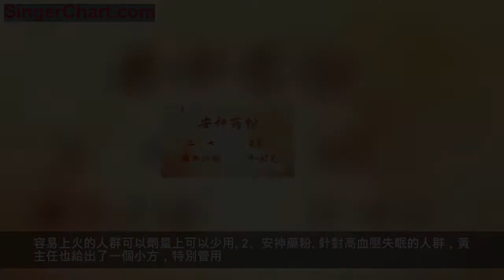中日友好醫院專家稱高血壓會使血管變成「玻璃」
您知道身體會變成「玻璃」嗎？中日友好醫院心臟血管病中心主任黃力告訴我們高血壓會使全身的細小動脈出現玻璃樣的改變。這種改變會侵害我們腦、眼、心、腎，導致各個器官出現嚴重損害甚至危及生命。

黃主任提醒，如果您有上述這些症狀表現，可能血管出現了一些變化，要及時去醫院做CT、超聲、核磁等相關檢查。高血壓超過5年的患者，要做眼底檢查。

專家指出，高血壓實質上是周身的血管病變，大血管病變可以導致血管順應性降低，嚴重者導致主動脈夾層、高血壓、心臟病等的出現。而小動脈玻璃樣變性可以導致小動脈管腔變窄閉塞引起眼、腎、腦血管病變。

血管的玻璃樣改變從中醫的角度來看叫做「久病入絡」，也是一種血瘀。黃主任表示，針對這種不一樣的血瘀，除了我們平時常說的活血化瘀之外，還應該要保持（恢復）血管彈性的功效。

中醫臨床上其實有一種中藥，它既有活血化瘀的功效又有減緩血管玻璃化，保持血管彈性的效果，被稱為血管的「彈力素「。這個中藥就是三七，三七具有活血化瘀、軟化血管保持血管彈力的作用。
針對高血壓引起的已經有血管玻璃樣改變的人群，黃主任給我們介紹了一個她在臨床上常用的方子。同時，黃主任給我們提供了兩個日常生活中可以活血化瘀預防血管玻璃樣改變的小方。
1、活血化瘀方

國醫大師許潤，93歲了，依然出門診，查房，其中一個養生的妙招就是三七粉搭配西洋參。
活血化瘀方：三七粉3克，西洋參3克。每日沖服。容易上火的人群可以劑量上可以少用。

2、安神藥粉
針對高血壓失眠的人群，黃主任也給出了一個小方，特別管用。

安神藥粉：三七粉3克，酸棗仁面9至10克。
睡覺前把兩樣藥粉擱碗裡用溫開水攪拌，像喝芝麻糊一樣即可。專家提醒，白天最好不要喝，不然犯困。